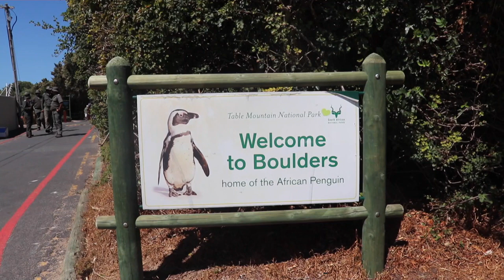African penguins could be extinct in decades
According to experts, it has been stated that the African penguins, whose populations have decreased rapidly in the last century, may become extinct in the next few decades.